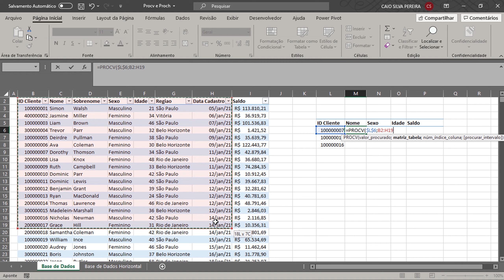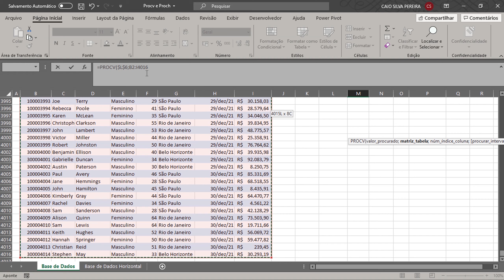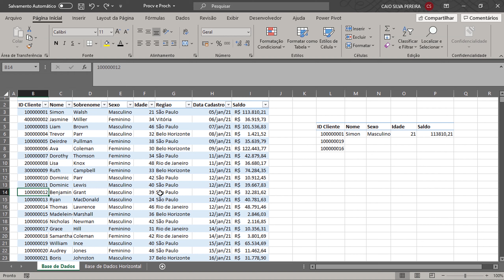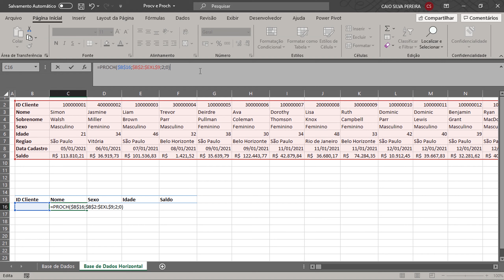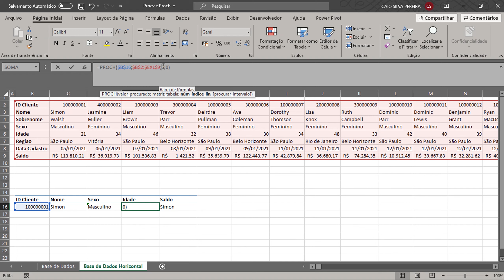Busque dados com o PROCV e PROCH no EXCEL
Nesse vídeo te mostro o PROCV e PROCH, dizendo qual a diferença entre essas funções do EXCEL, como que elas funcionam  e como usar essas fórmulas. Tudo isso de forma simples e objetiva.

Seja bem-vindo e bem-vinda ao canal Você + Tech, se você quer aprender tudo sobre as ferramentas que vão deixar as suas tarefas mais produtivas e dinâmicas, você está no canal certo! 👍

🕑 00:00​ – Teaser
🕒 00:26​ – Explicando ProcV
🕓 07:36​ – Explicando ProcH
🕒 09:27​ – Encerramento